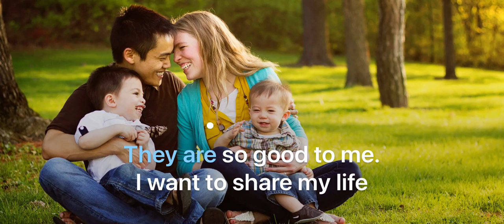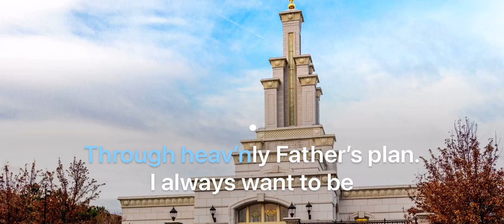Families Can Be Together Forever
Children’s Song Book pg. 188
LDS primary songs